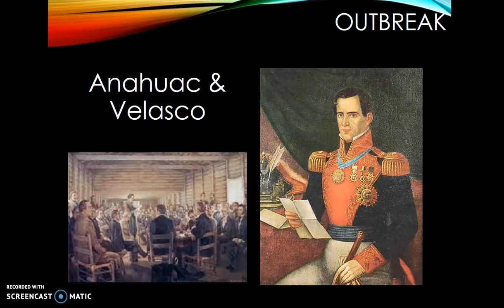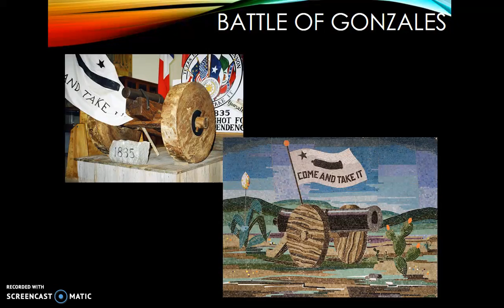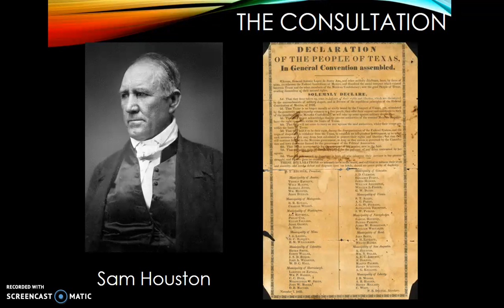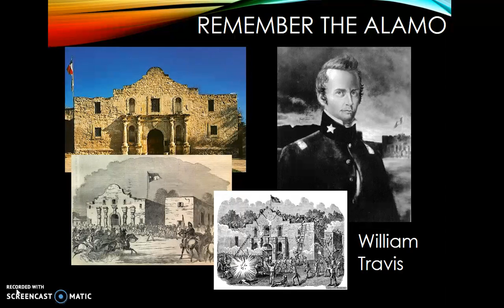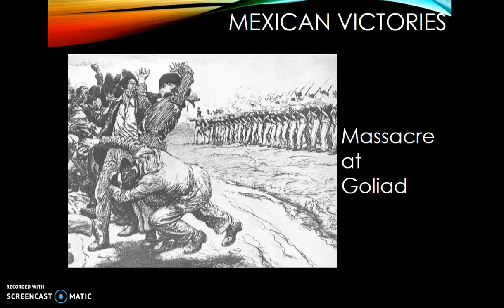Unit 4 Texas RevolutionPt 2